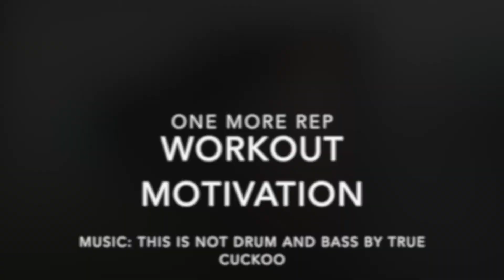One More Rep Workout Motivation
This video was created using audio and visual content available from Envato Elements

This is a theme channel for Flexi-n-fit women who practice Crossfit, calisthenics and yoga.
Hard working determined motivated women who don’t stop when it gets tough.
Shield maidens warrior queens and valkyries who spend countless hours driving themselves to the limit.
Women who are at their best yet still trying to be better.
Amazingly skilled women who deserve respect and admiration for constantly testing their own limitations.